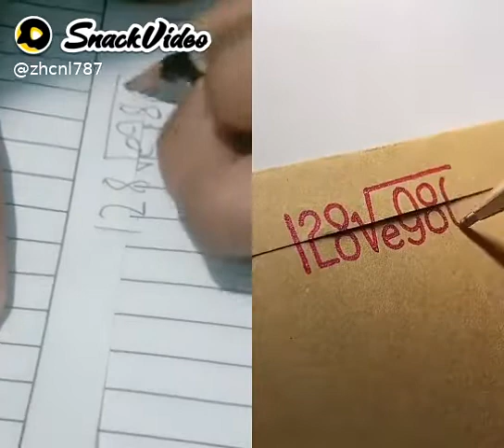❤️❤️ I love you. ❤️😃